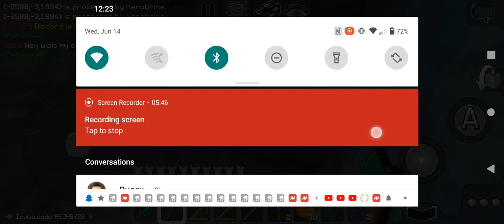June 14, 2023